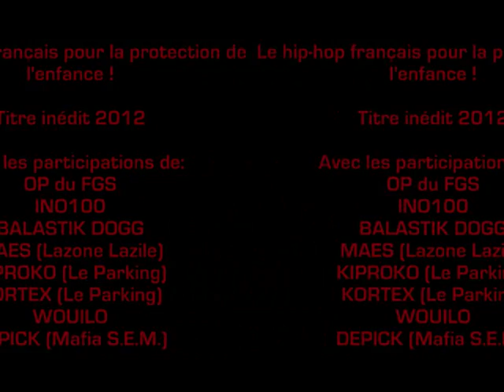Le hip-hop français pour la protection de l'enfance (Vrs radio édit)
Voici un titre inédit qui réunit quelques artistes du rap français sur un thème sensible qui est "LA PROTECTION DE L'ENFANCE".
Ce morceaux n'a aucun but lucratif, il est le juste le fruit d'une réflexion et dénonce l'atrocité que certains enfants peuvent subir au quotidien.